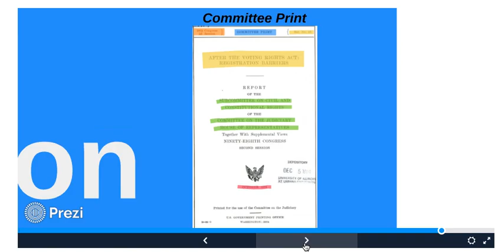Refresher on Legislative History, Hierarchy of Authority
Video on Legislative History, hierarchy of authority.  Created for Charles Hamilton Houston National Moot Court Team session on September 26, 2018.